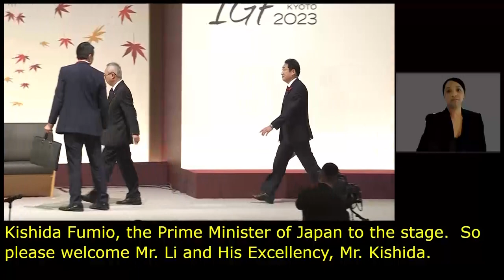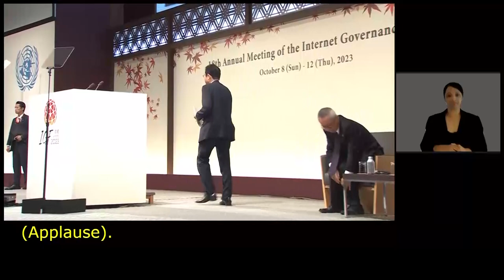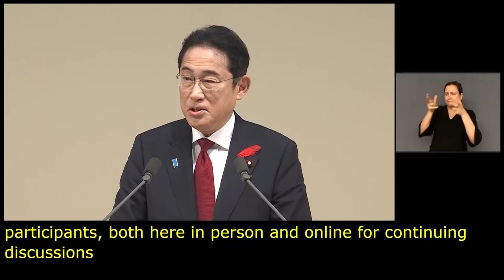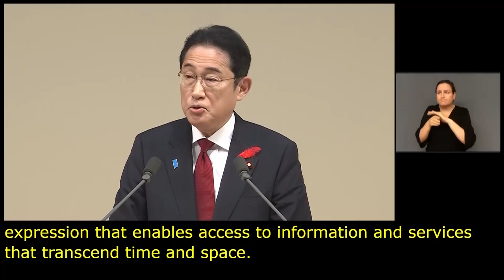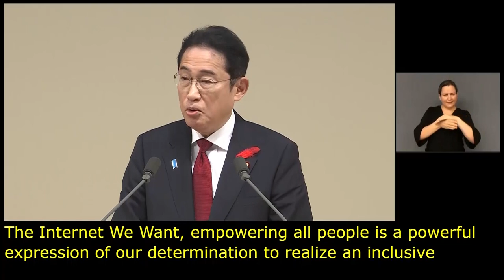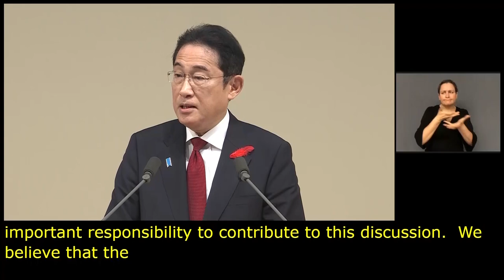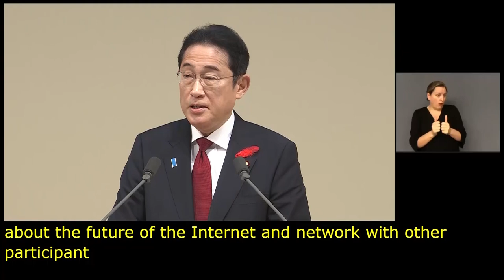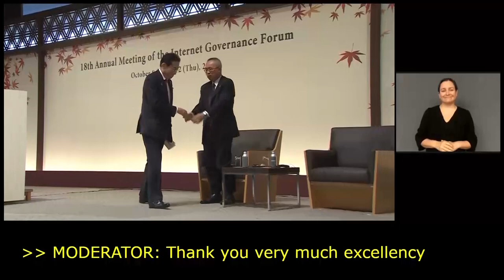IGF 2023 Day 1 Plenary Hall OPENING CEREMONY English